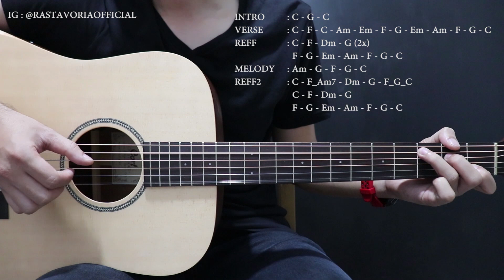(Tutorial Gitar) DIDI KEMPOT - Layang Kangen (Mix Versi Indonesia - Nufi Wardhana)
Hallo Selamat Datang Di RASTAVORIA... Kali Ini Saya Sharing (Tutorial Gitar) DIDI KEMPOT - Layang Kangen (Mix Versi Indonesia - Nufi Wardhana), Lengkap Dengan Chord, Petikan, Dan Cover, Sehingga Mudah Dipahami Bagi Pemula Maupun Yang Baru Belajar Gitar